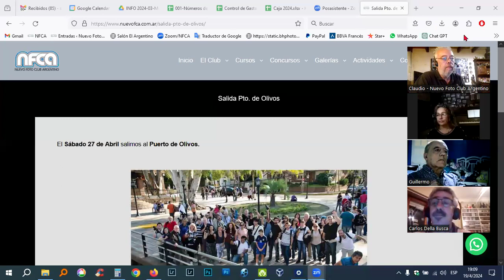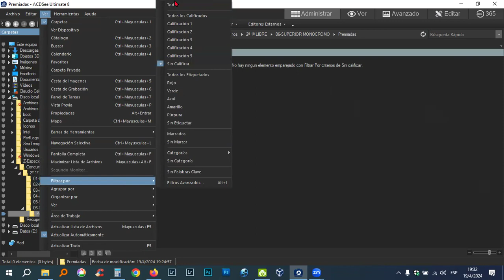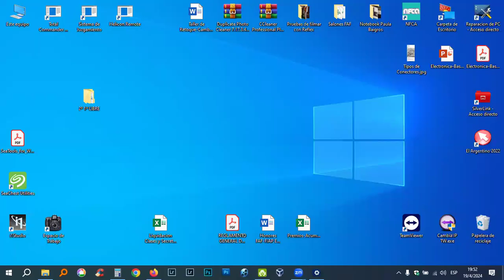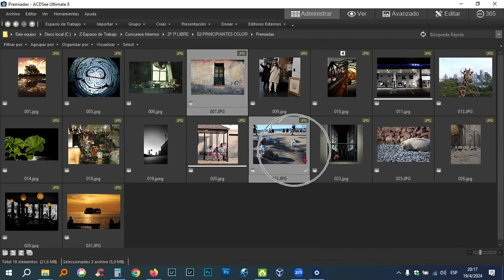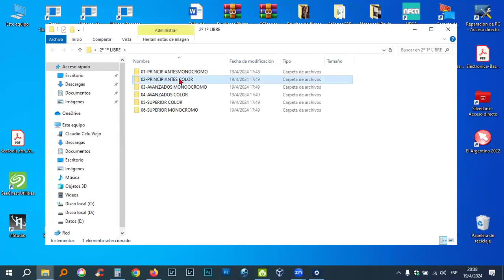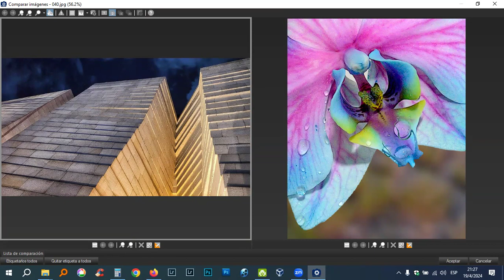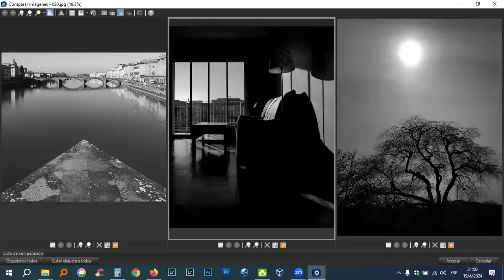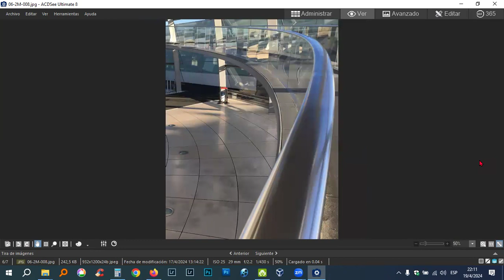Juzgamiento 1º Concurso Libre - Nuevo Foto Club Argentino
Jurados en esta ocasión: Gloria Martínez, Matías Ryba y Cristina Pereyra